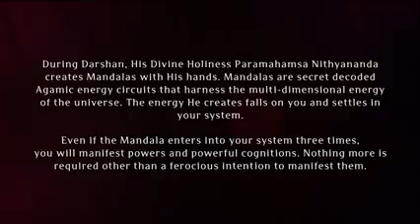Paramashivoham Oneness Capsule 129 Sadashivoham Nithyananda Yoga 15 Dec 2016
LEIA MAIS EM:
Páginas OFICIAL DE FACEBOOK em Português

Sites de mídia social:
Canais Youtube OFICIAL em Português

Torne-se um cidadão espiritual de Sri Kailasa, a única nação hindu.

Junte-se ao programa online chamado Paramashivoham: A Maior Vida Positiva que Ocorre no Planeta Terra

Junte-se à equipe de VOLUNTÁRIOS chamada Ganas​​ de Paramashiva #
 CONSTRUINDO A NAÇÃO DIGITAL IMORTAL KAILASA